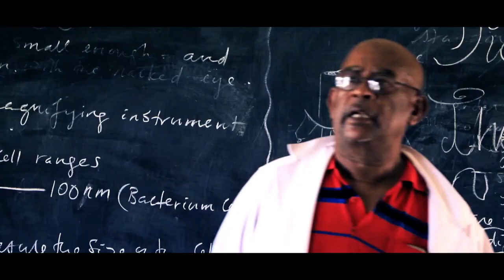Ethiopia |Tequaraw Ergib New Amharic movie | ጠቋራው እርግብ አዲስ ፊልም 2019